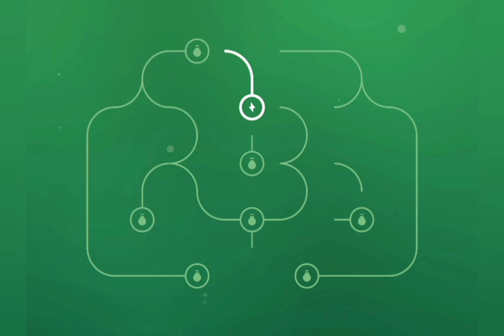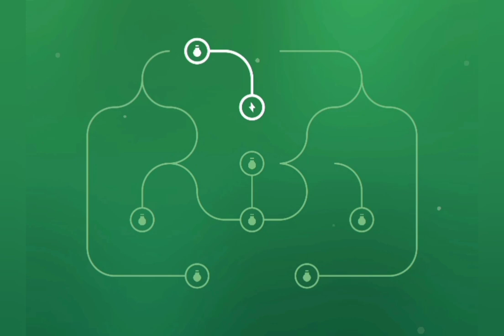infinity energy very satisfying video (1)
infinity loop video